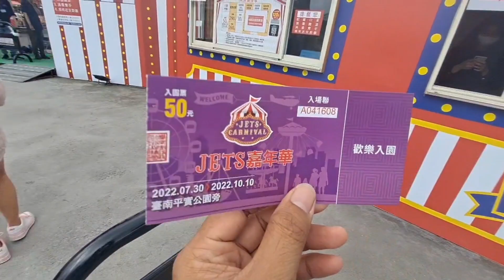berlibur ke tainan fair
liburan bewok petualang kali ini pergi menikmati Wahana di tainan fair dengan pilihan wahana yg sesuai dengan minat kita masing masing yg berlokasikan di Kota tainan city TAIWAN
terimakasih sudah menyaksikan video kami...
jangan lupa subrekk teman teman 🤗